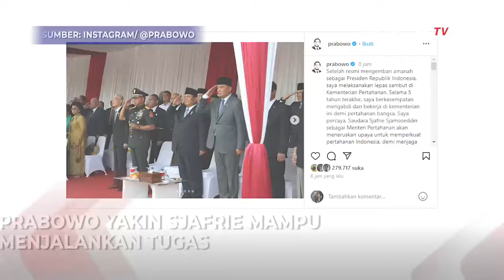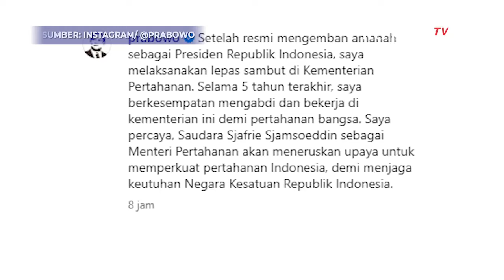Pesan Prabowo Subianto untuk Menhan Sjafrie